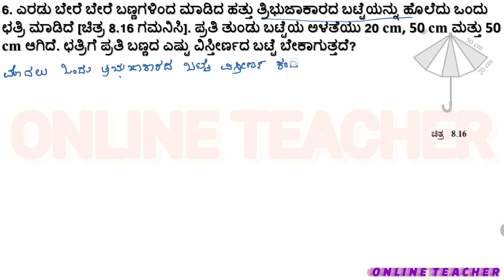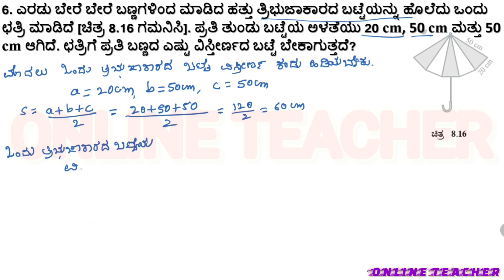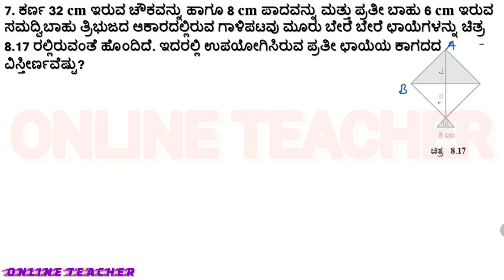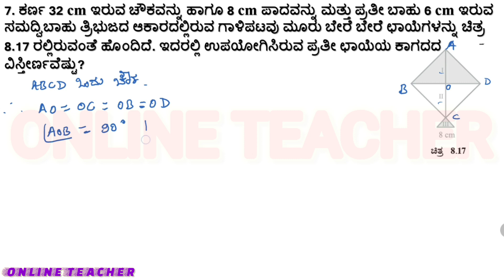Class 9 Maths | Chapter 8 | Exercise 8.2 ,Q-6 & 7 | Heron's Formula | ಹೆರಾನ್‌ ನ ಸೂತ್ರ | ಅಭ್ಯಾಸ 8.2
In this video, we will solve Exercise 8.2 questions 3 from the 9th grade Math textbook. These questions involve using Heron's Formula to find the area of triangles. We will go through step-by-step solutions, explaining the concepts and calculations involved. By the end of the video, you will have a clear understanding of how to apply Heron's Formula to solve similar problems.